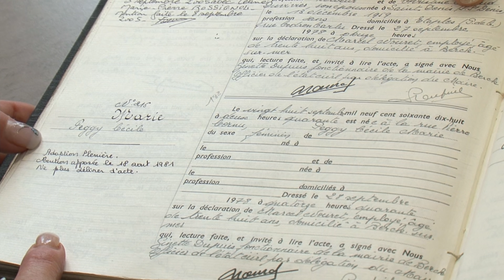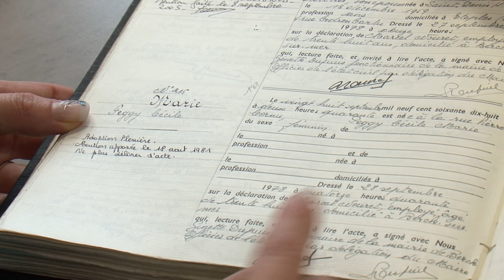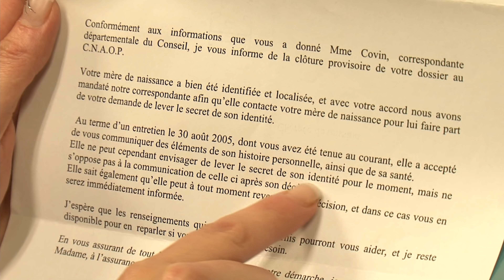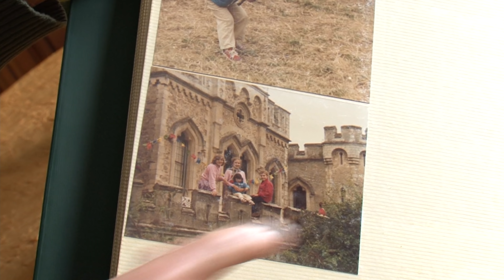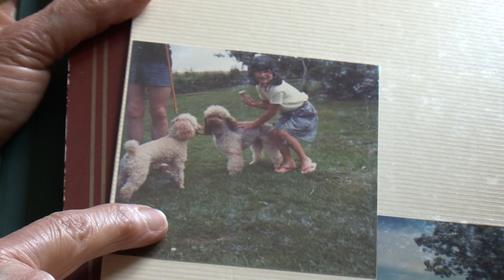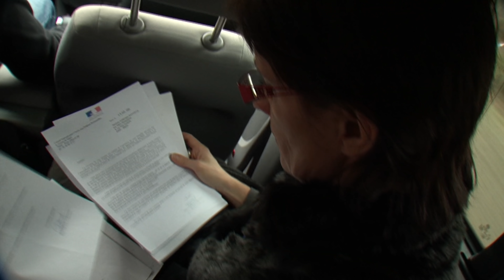Née sous X, je cherche mes origines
A 31 ans, elle veut savoir qui sont ses parents